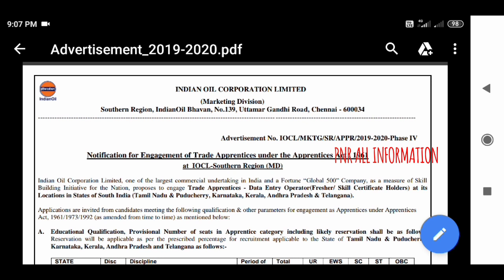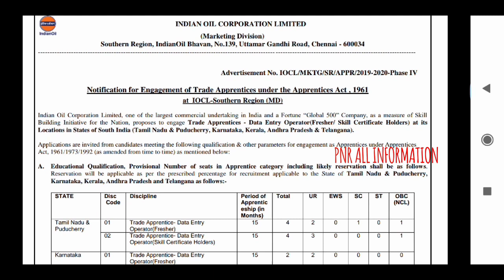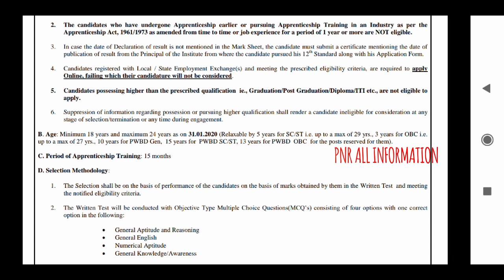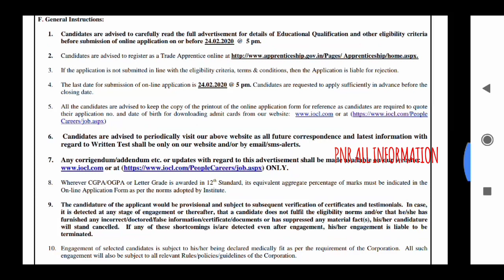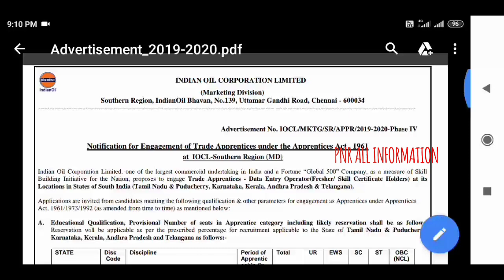IOCL RECRUITMENT 2020 FOR DATA ENTRY JOBS IN TS AND AP/12 TH PASS JOBS/LATEST JOBS INFORMATION TELUG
***మీకు qualification కి తగిన ఉద్యోగం, మీ ప్రాంతం లో వెతుక్కోవచ్చు మంచి app install చేసుకోండి అందరు కూడా

*Join me on Google Pay, a secure app for money transfers, bills and recharges. Enter my code A8539 to earn ₹21 back on your first payment!